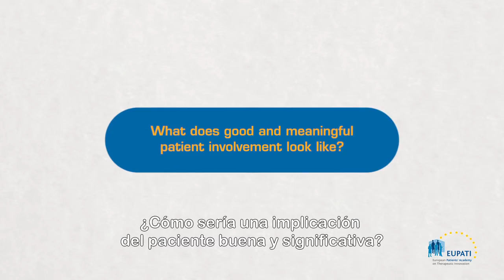What does good and meaningful patient involvement look like? [EN_es]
Jan Geissler, Mary Baker, and Eibhlin Munroe share their views what good patient involvement in HTA looks like.

Video is in English with Spanish subtitles.